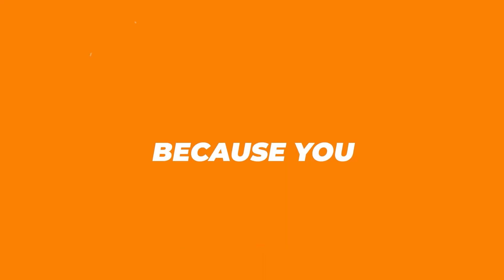What to do after your graduate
You thought school was hard? I have some news for you; school is the easy part.

In the real world, there is no established path to rely on like you had in school. The question you have to answer now is, what will you do with the opportunities in front of you?

You need to make things happen, NOW!